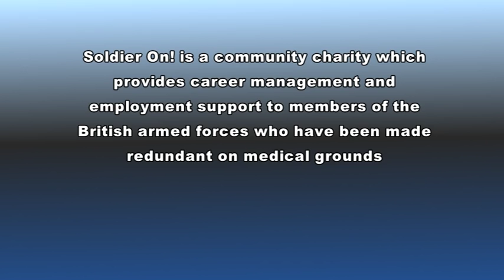Soldier On! Promo Video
Filmed and edited by the staff and students of Ampleforth College.